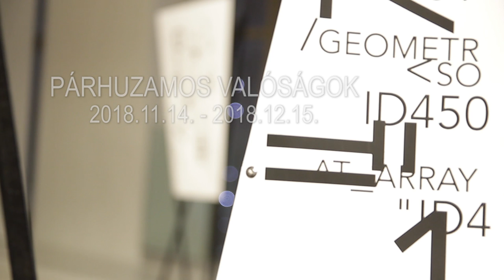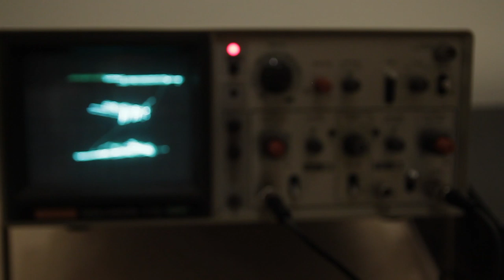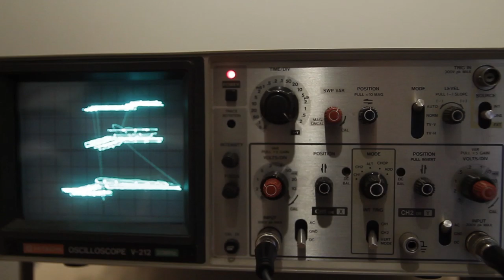Párhuzamos valóságok a Deák17 Galériában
A Filmjátszó csapat beszámolója Deák17 galéria kiállításáról.